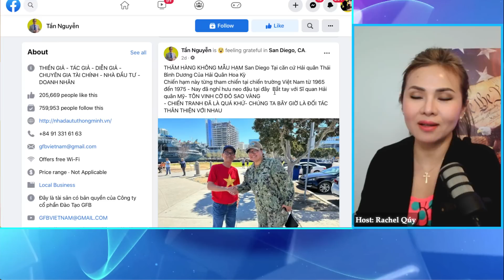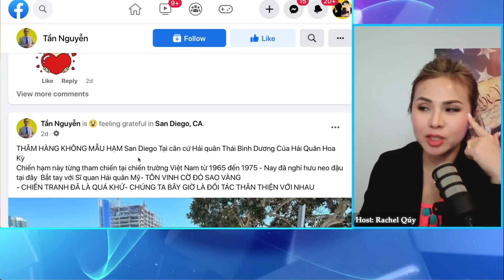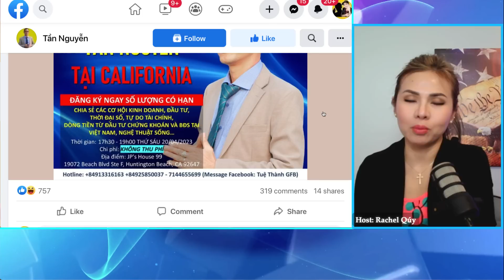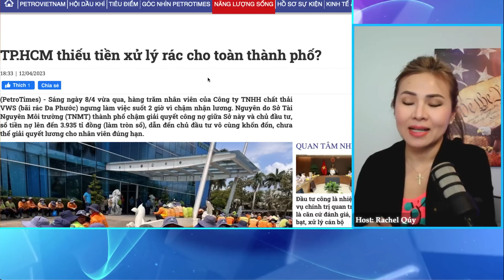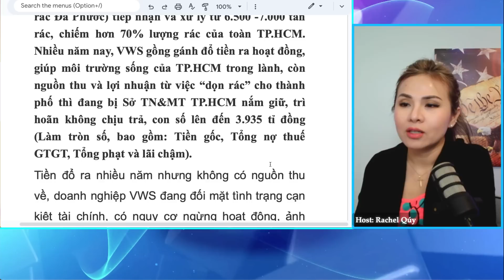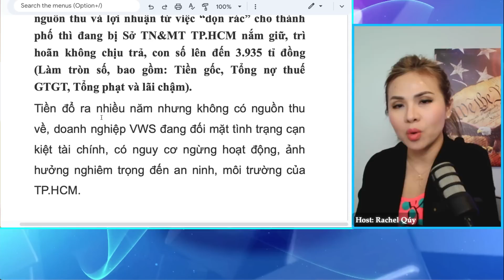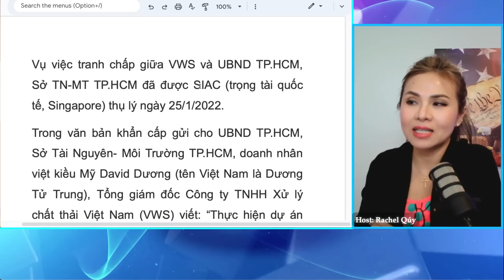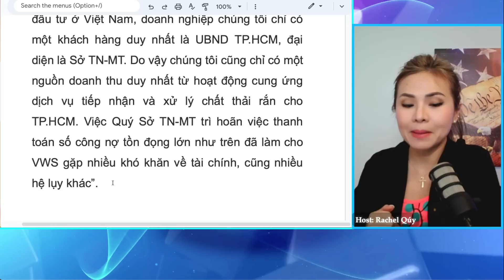vixi làm cánh tay nối dài qua Mỹ kêu gọi về VN đầu tư. Tấm gương David Duong, vua rác cali